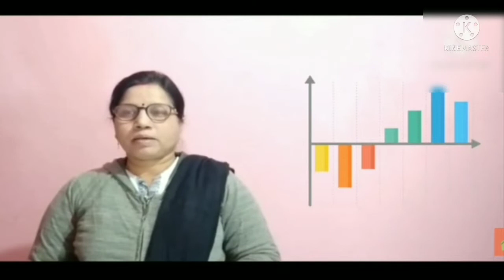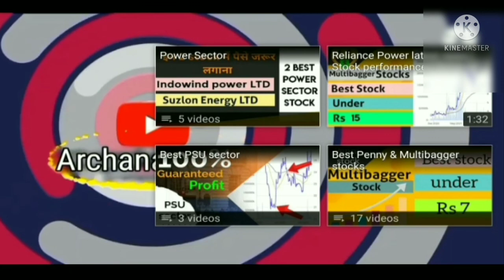Suzlon & JP Power detail stock analysis | Suzlon energy limited share | JP Power share latest news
1) best stock
2) best stock for investment
3) best penny stocks to buy
4) stock markets for beginners
5) stock markets
6) stock market India
7) stock market for beginners in Hindi
8) Best company to invest in share markets in India
9) best company for share market investment
11) best penny stocks to buy
12) penny stocks
13) penny stocks 2021
14) penny shares to buy 2021
15) penny stocks for long term investment
16) penny stocks for beginners
17) best penny stocks under 10
18) best penny stocks under 5 rupees
19) best penny stocks 2021
20) penny stocks below 1 rupee

This channel is only for educational and knowledge purpose.

All the company logos and image which I used in my channel belongs to respected owner and company, I don't own those company logos and pictures.